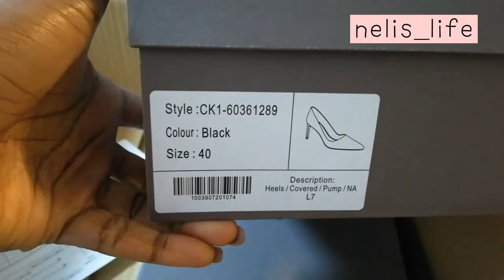Japan vlog#47: Shoes and Fenty beauty products unboxing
This is an unboxing video. We get to unbox shoes from Charles&Keith and beauty products from Fentybeautyskin